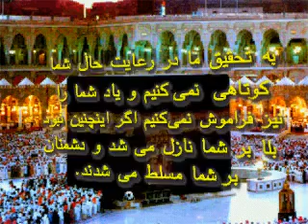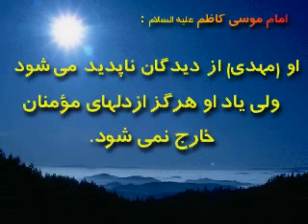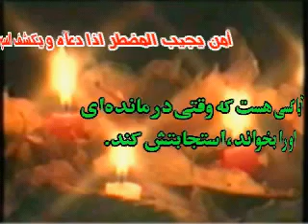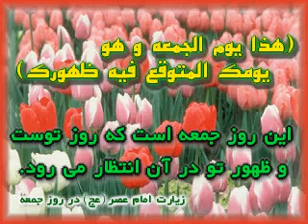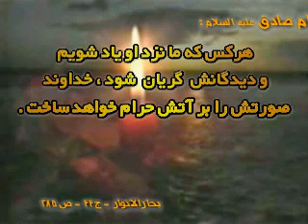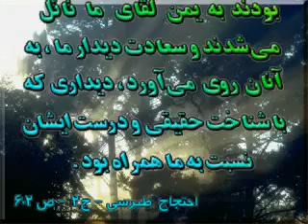Remembering Imam Mahdi (atfs)